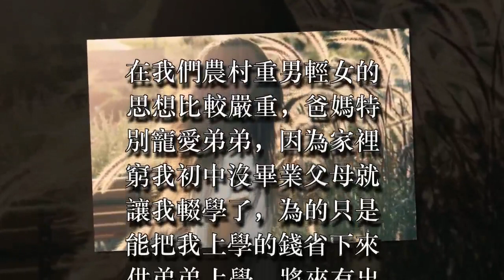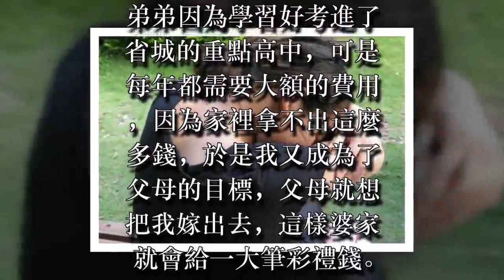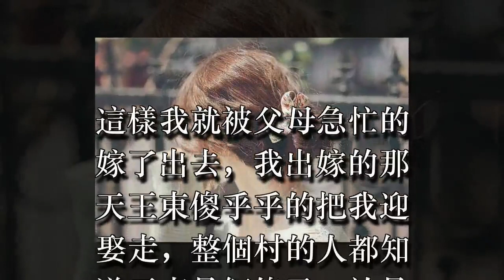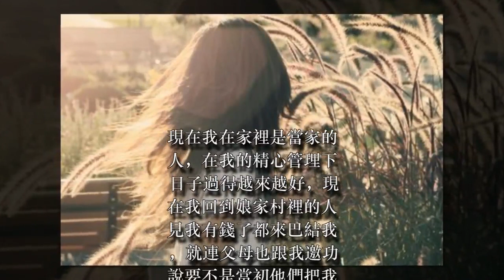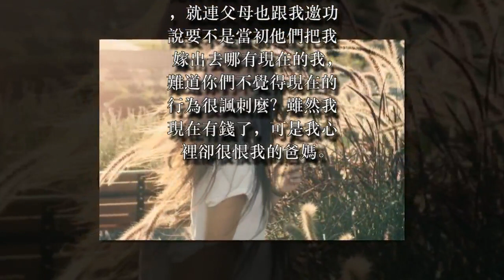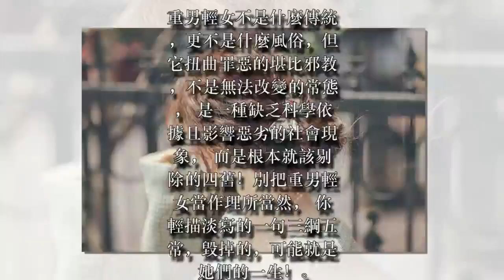✔ 父母為錢逼我嫁給傻子，全村人都笑話我，半年後村裡人都來巴結我！ ✔ 宠物屋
✔ 宠物屋: [title]
我叫陳靜，是個農村姑娘，家裡除了父母還有個比我小四歲的弟弟。在我們農村重男輕女的思想比較嚴重，爸媽特別寵愛弟弟，因為家裡窮我初中沒畢業父母就讓我輟學了，為的只是能把我上學的錢省下來供弟弟上學，將來有出息。

 我不念書之後就只能在家裡邊幫父母幹農活，村裡人見到我被父母強制休學都在私下裡議論我家，就連每次見到我都會對我冷嘲熱諷，不過對於他們的嘲笑我早已經習慣了。弟弟因為學習好考進了省城的重點高中，可是每年都需要大額的費用，因為家裡拿不出這麼多錢，於是我又成為了父母的目標，父母就想把我嫁出去，這樣婆家就會給一大筆彩禮錢。這筆彩禮錢當然也是為了能給弟弟交上上大學的學費。

圖片來源於網路

我媽托村裡的媒婆為我牽線找婆家，後來媒婆告訴我媽鄰村的王東正在找媳婦而且給彩禮20萬車房都有，我媽一聽就答應了，王東是我們鄰村的，家裡比較有錢，不過他腦袋有問題有時候傻乎乎的。這樣我就被父母急忙的嫁了出去，我出嫁的那天王東傻乎乎的把我迎娶走，